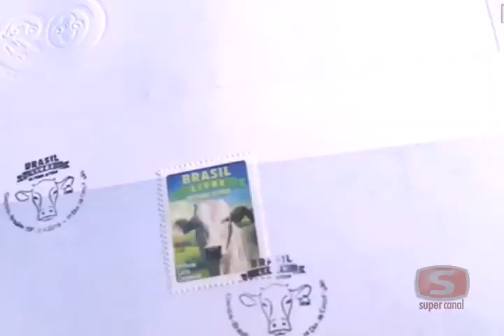Combate constante à febre aftosa garante saúde do gado brasileiro